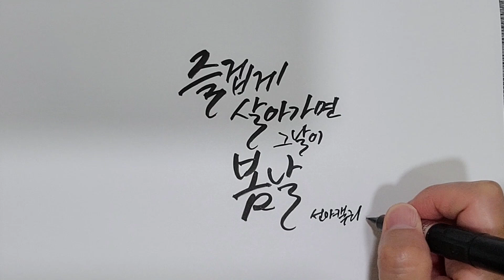매일쓰는 캘리그라피 손글씨연습 캘리그라피글씨체 배우기